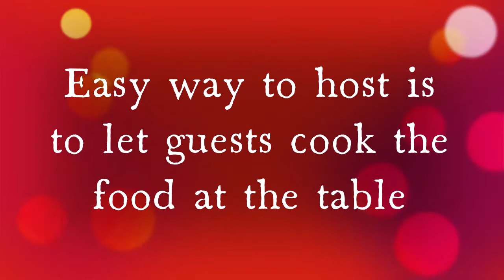EasyHolidayHosting/LetGuestsCook/DIYCookingFresh BiteSized Veggies & Meat/Setting Up HolidayTable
Hibachi Style Dinner is my favorite.Easy on my part as a Host.I just set up the table a day or 2 prior to the dinner.Cut up all veggies to bite sizes & seasoned beef to bite sizes.Shrimps & Scallops left as it is just seasoned with salt pepper and lemon.All guests will only cook enough that they can consume.I don't serve chicken or pork to avoid eating undercooked food or any contamination.Happy Holidays to All .